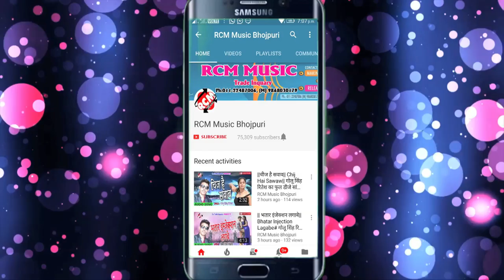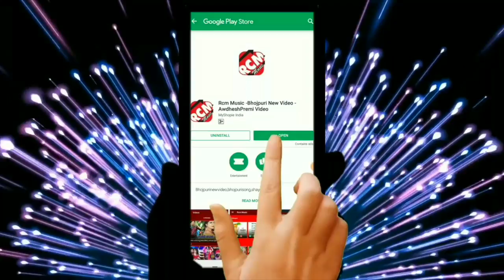ATM LAL का 2019 का फुल डीजे सांग || सलवरवे पर लउकता लाल रे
Title: SALWARWE PAR LAUKATA LAL RE
Singer: ATM LAL
Lable: RCM Music
Lyrics:  AMIT ANMOL
Video Director:
DOP: